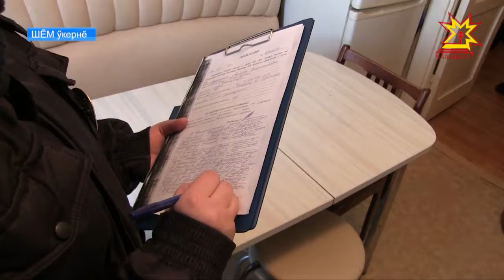Студентсен десанчĕ полици ĕçченĕсемпе паллашрĕ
Шалти ĕçсен министерствинче тăрăшакансен ĕçĕпе Шупашкарти студентсене паллаштарчĕç. Пĕр эрнене пынă «Студентсен десанчĕ» вăхăтĕнче çамрăксене полици ĕçченĕсен тивĕçĕсем çинчен каласа кăтартрĕç, тĕрлĕ службăра вăй хуракансемпе ĕçлесе курма май пачĕç.